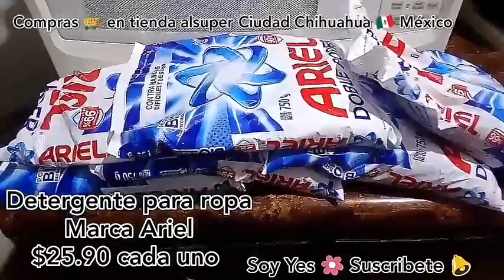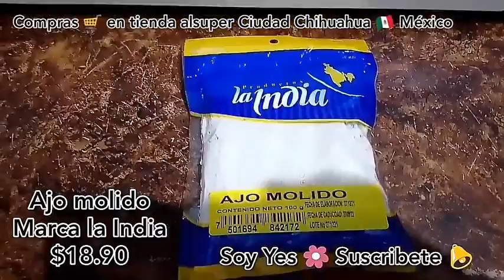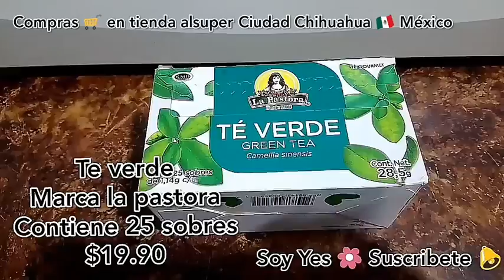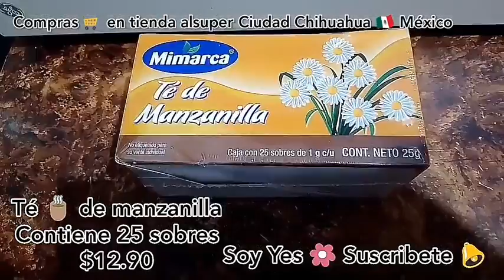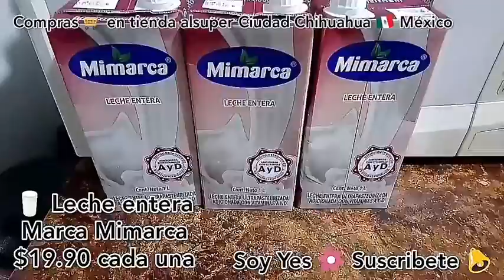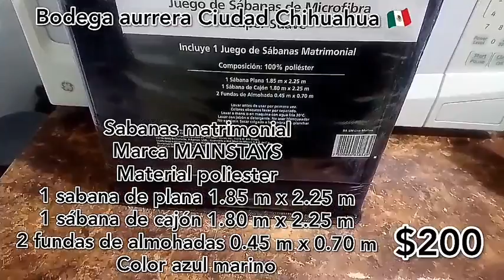Compra de despensa en tienda alsuper, Bodega aurrera, panadería local.Ciudad Chihuahua, Mex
Compras 🛒 de despensa en alsuper, Bodega aurrera, panadería local. Ciudad Chihuahua 🇲🇽 México